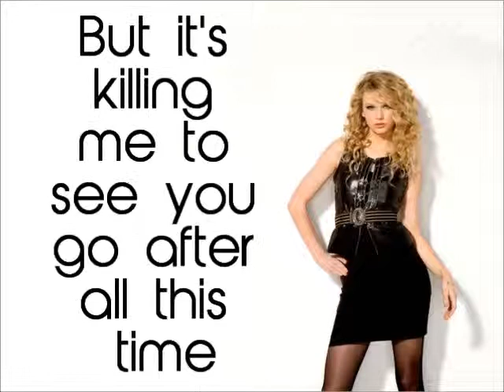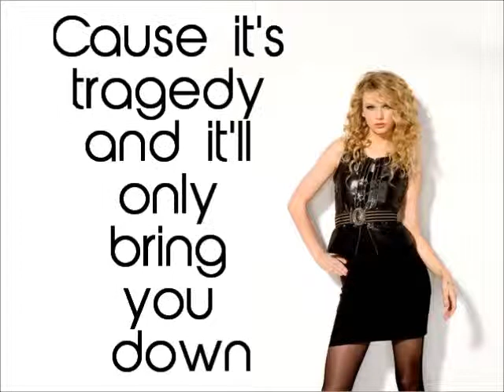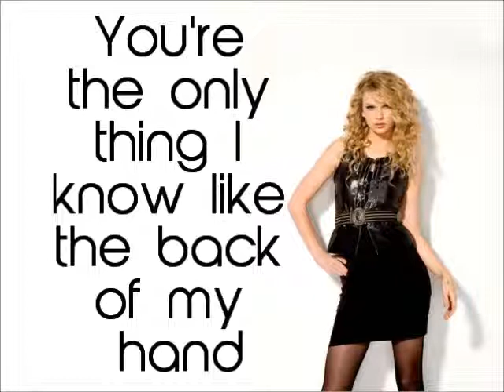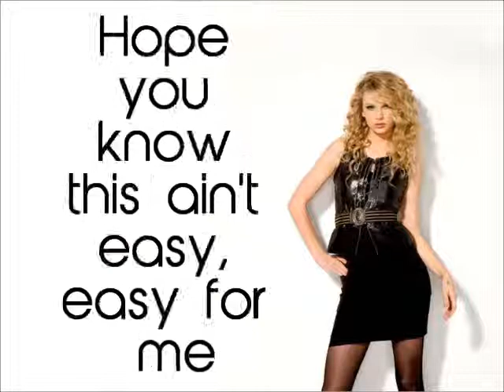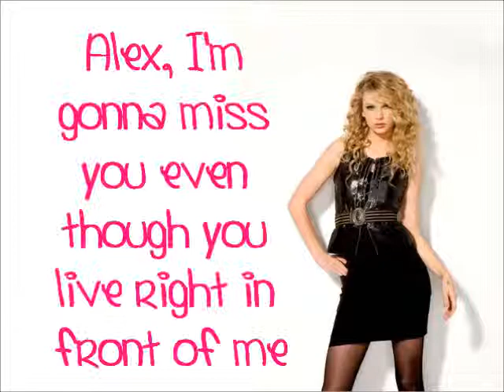Taylor Swift ft. Colbie Caillat - Breathe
Breathe
Taylor Swift with the help of Colbie Caillat
Poduced by Nathan Chapman